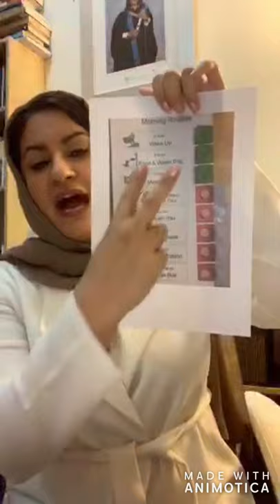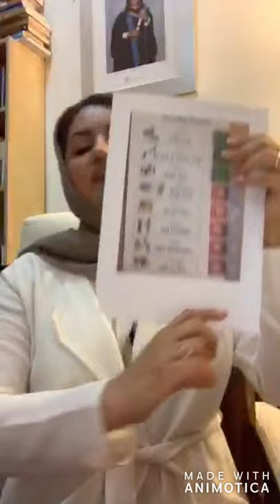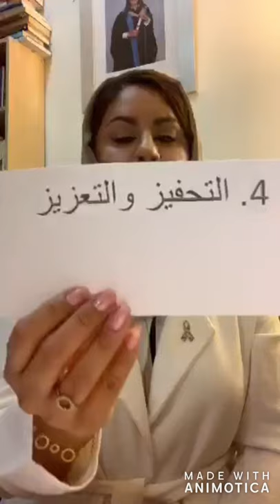استراتيجيات وطرق عملية للأسرة لتعليم أطفالهم في المنزل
دعونا نستمر في تعليم أطفالنا في منازلهم
استراتيجيات وطرق عملية للأسرة